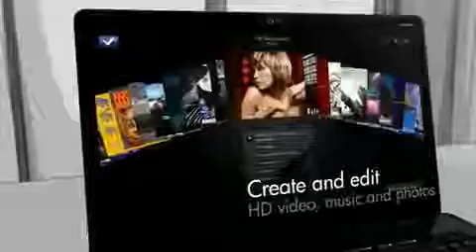Hewlett Packard Laptop